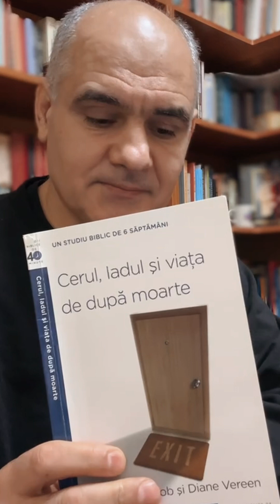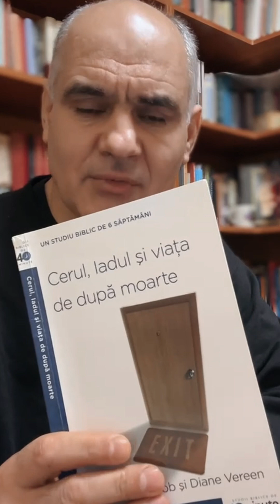Când a fost creat iadul?